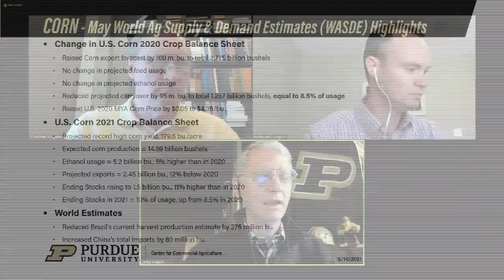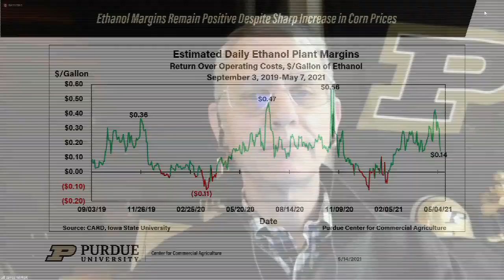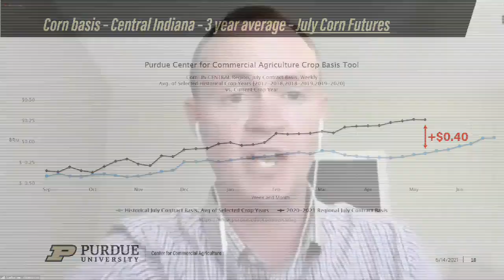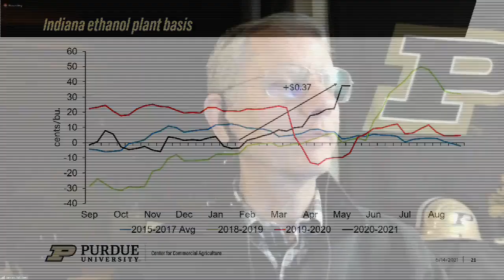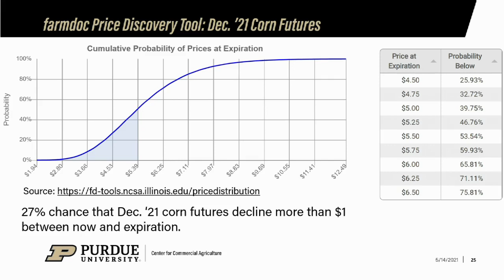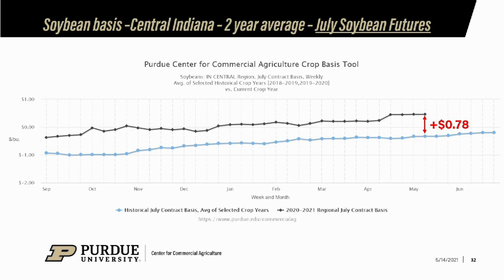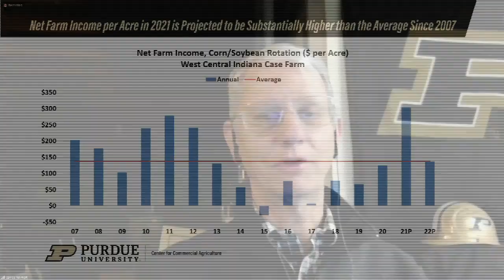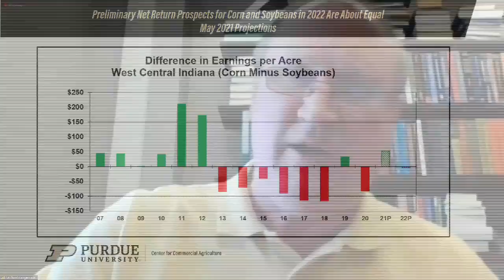May 2021 Corn and Soybean Outlook Update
Purdue ag economists Michael Langemeier, Nathanael Thompson and James Mintert from the Purdue University Center for Commercial Agriculture hosted a free webinar on May 14, 2021. The team discussed the corn and soybean outlook following release of USDA’s May Crop Production and World Agricultural Supply and Demand Estimates (WASDE) reports and provided implications for the upcoming crop year.

Slides used during the presentation and a companion podcast can be found